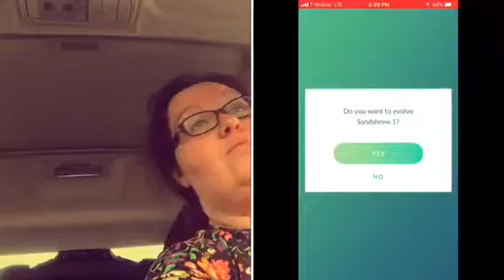Wednesday Babble. O.T.1-8; June 27